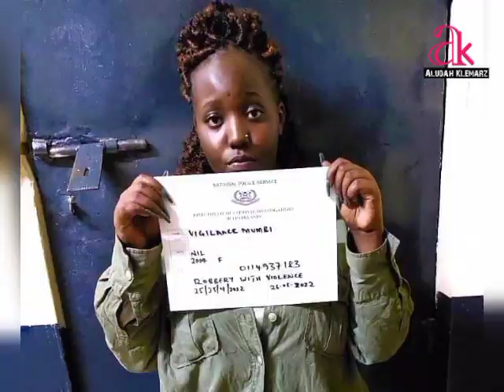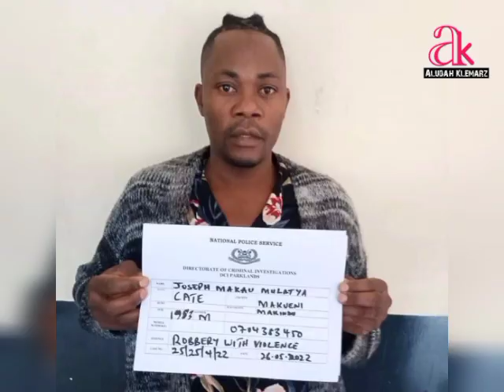THE BASMATI BABES ARE BACK IN THE STREETS || BASMATI BABES ARRESTED IN PARKLANDS, NAIROBI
p